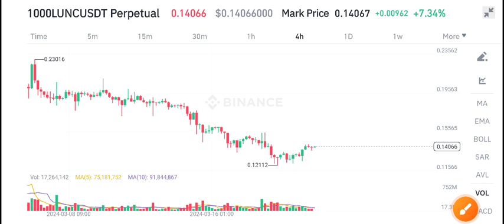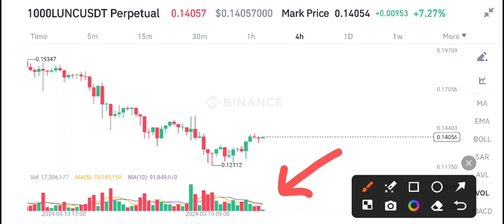Lunc Terra Classic News Today! Lunc Price Prediction